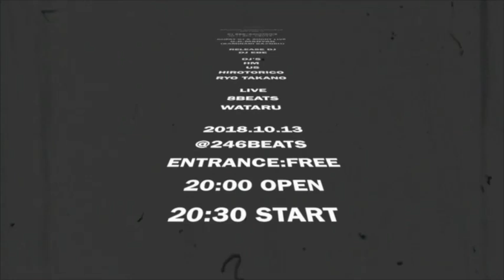GROOVIN' GROOVY GROOVE Vol.6 trailer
R3S PRODUCTIONS presents
GROOVIN' GROOVY GROOVE Vol.6
2018/10.13 SAT @246BEATS

DJ EBE / SOUL TRIP 5 RELEASE PARTY!

GUEST DJ & SHORT LIVE:
G.K. MARYAN(KAMINARI-KAZOKU)

RELEASE DJ:
DJ EBE

DJ's:
HM
U5
HIROTORICO
RYO TAKANO

LIVE SHOWCASE:
8BEATS
WATARU